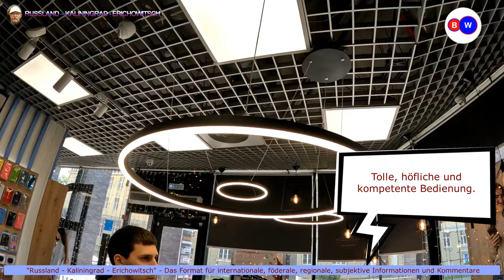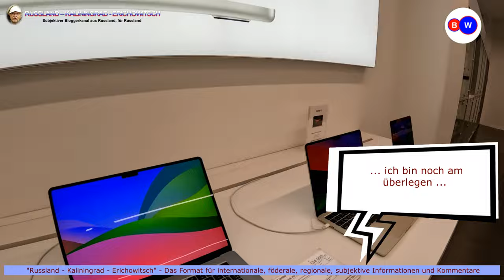Russland Kaliningrad Erichowitsch Welchen Computer braucht Erichowitsch?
Der Kanal ist Bestandteil der Informationsagentur "Kaliningrad-Domizil".
„Kaliningrad-Domizil“ berichtet tagesaktuell und subjektiv aus der Russischen Föderation.

Der Telegram-Kanal „Baltische Welle“ fasst alle Informationen zusammen, die in den verschiedensten Sozialmedien durch mich platziert werden:

Uwe Niemeier
Bank: Sparkasse Südholstein
BLZ: 23051030
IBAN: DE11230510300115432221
BIC/Swift: NOLADE21SHO
Zahlungsgrund: Kaliningrad-Domizil-Infokanal

ИП Уве Эрих Нимайер
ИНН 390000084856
Отделение № 8626 Сбербанка России г. Калининград
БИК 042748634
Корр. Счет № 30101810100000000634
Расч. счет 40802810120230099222